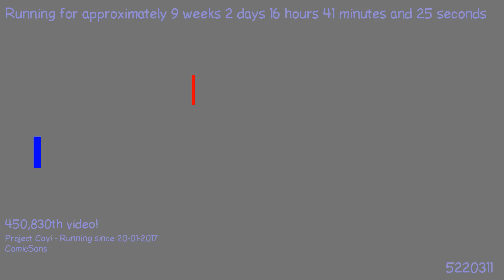1491027951 - Webdriver Cavi - H2